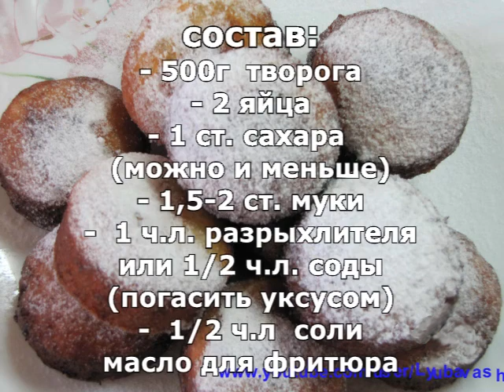Пончики из творога. Рецепт пончиков из творога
Рецепт пончиков  прекрасно подойдет, если в холодильнике остался творог, а вы не знаете, куда его применить.
Пончики из творога, обжаренные в масле - вкусные, питательные и готовятся очень быстро. Предлагаю Вам рецепт пончиков. Приготовьте их к чаю и получите удовольствие от вкуса. А если у Вас есть дети, то они оценят ваше старание! ))